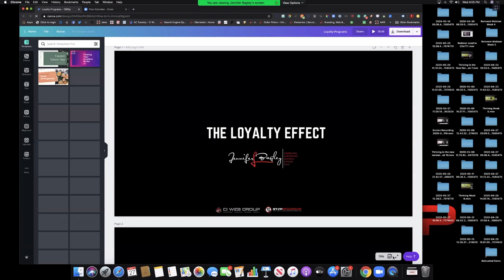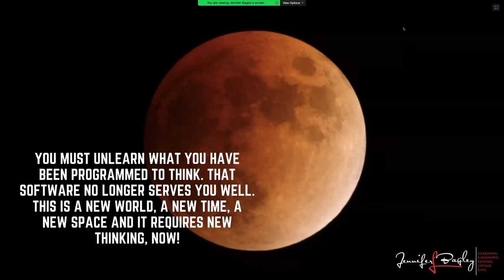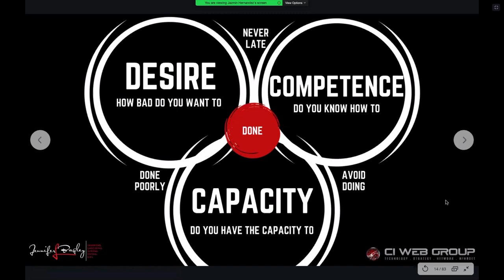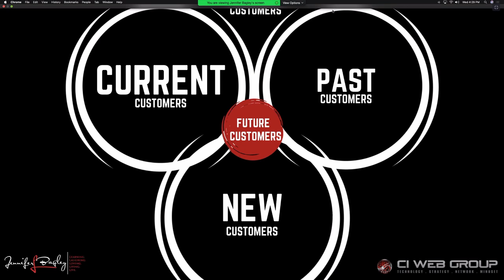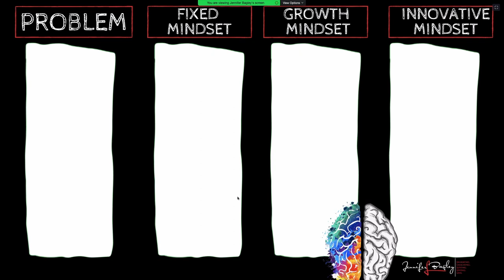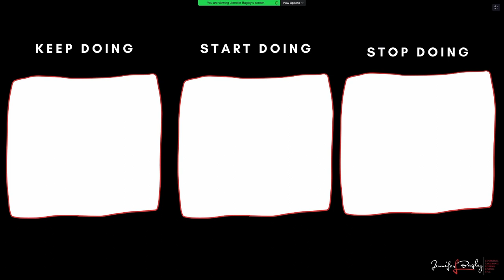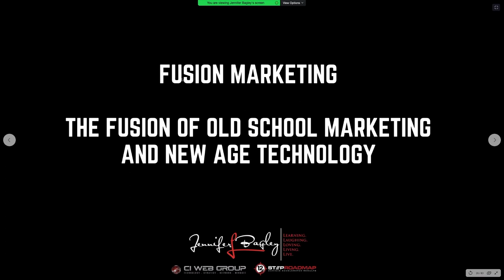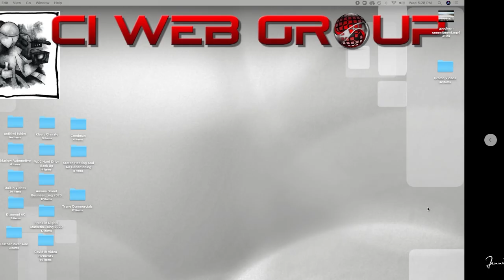Customer Loyalty Programs | Reinvent Your Marketing, Messaging, And Mindset | CI Web Group Webinar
Customer Loyalty Programs | Reinvent Your Marketing, Messaging, And Mindset | CI Web Group Webinar r 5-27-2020